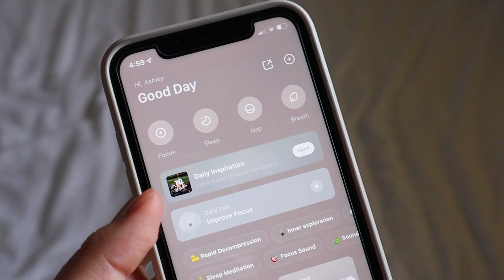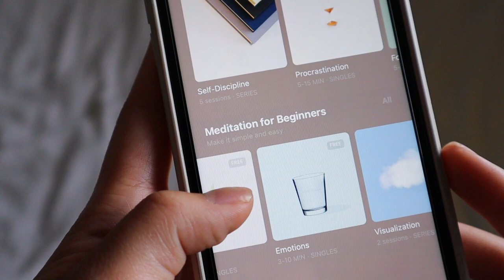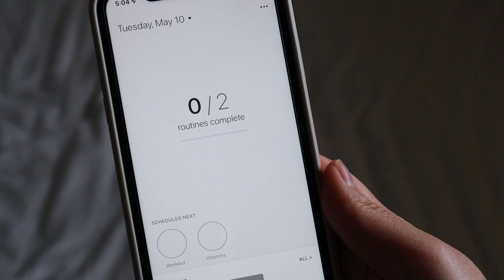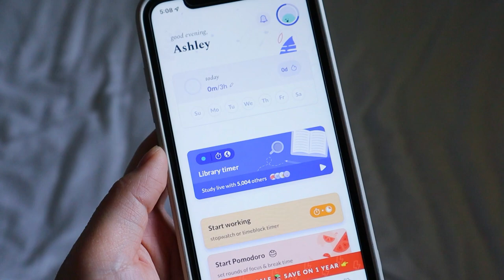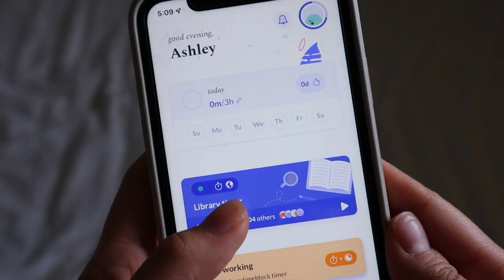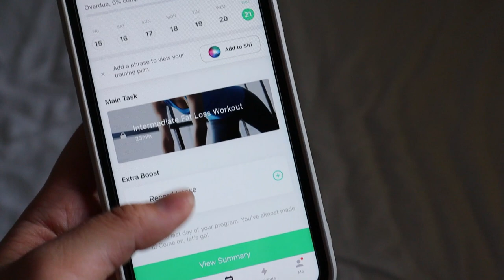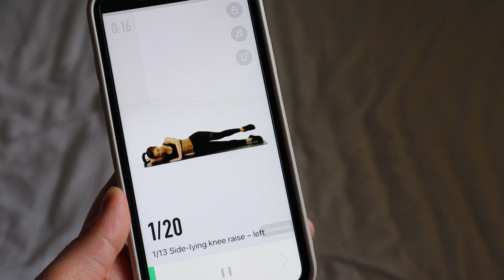6 useful productivity apps for students *FREE*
Hello Friends!

Sorry for the broken audio for the intro, ignore this if you didn't even notice :D

Apps:
1. Tide
2. Kant
3. Pendo
4. Flipd
5. Notion
6. Keep